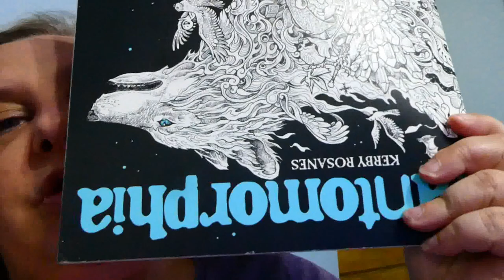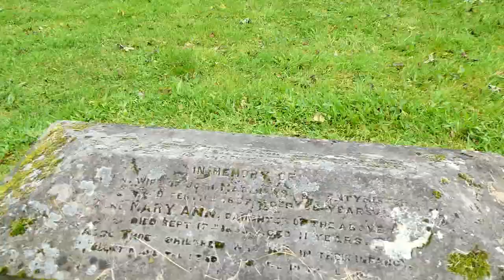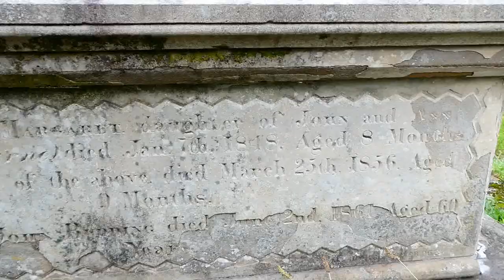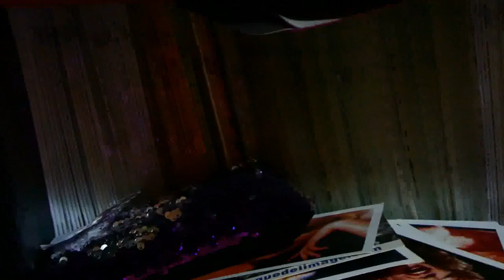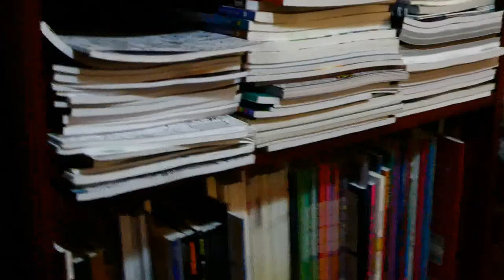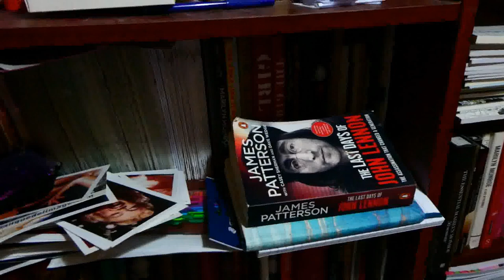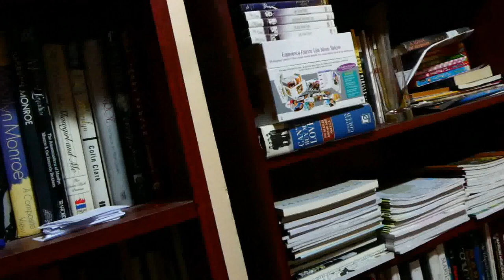Weekly Vlog 2nd - 8th October 2023